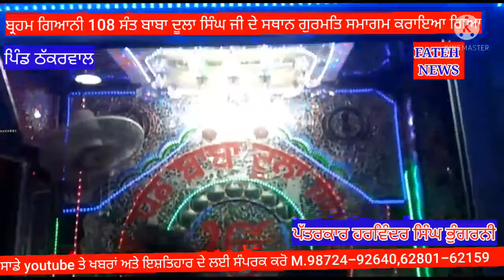ਪਿੰਡ ਠੱਕਰਵਾਲ ਵਿਖੇ ਸ਼੍‍ੀ ਗੁਰੂ ਰਾਮਦਾਸ ਜੀ ਦੇ ਪ੍‍ਕਾਸ਼ ਪੁਰਬ ਨੁੰ ਸਮਰਪਿਤ ਮਹਾਨ ਗੁਰਮਿਤ ਸਮਾਗਮ ਕਰਵਾੲੇ